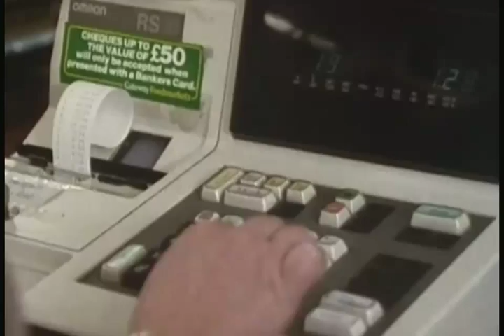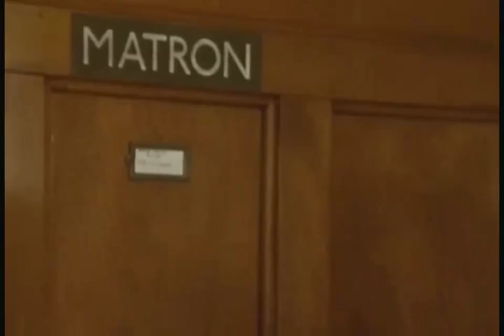bread Season 3 Episode 5